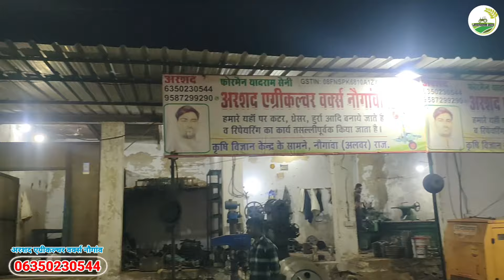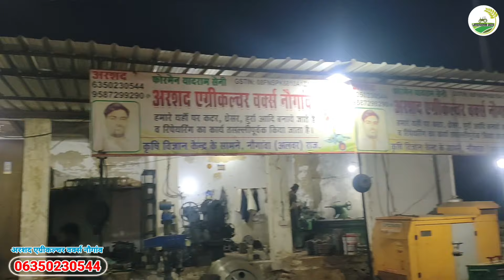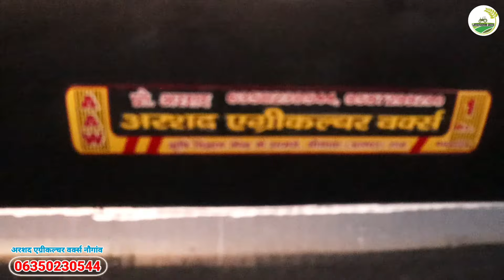अरशद एग्रीकल्चर वर्क्स नौगांव में एडवांस टेक्नोलॉजी की थ्रेशर बनती है/ऐसी थ्रेशर ओर कहीं नहीं मिलेगी